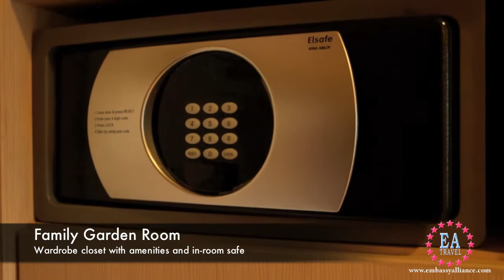Shangri-La's Rasa Sentosa Resort Singapore - Family Garden Room ( Singapore )